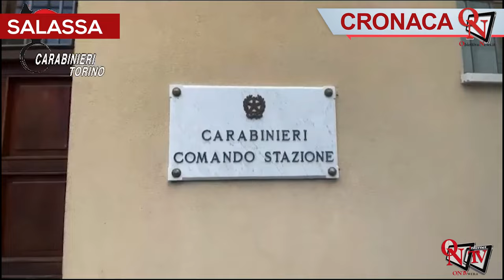SALASSA – Omicidio durante un esorcismo con rito islamico; 3 fermi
I Carabinieri della Compagnia di Ivrea, coordinati dalla locale Procura della Repubblica eporediese, hanno sottoposto a fermo di indiziato di delitto tre persone di origine nordafricana, ritenute responsabili di aver provocato la morte di un loro prossimo congiunto a seguito di un esorcismo effettuato con rito islamico.